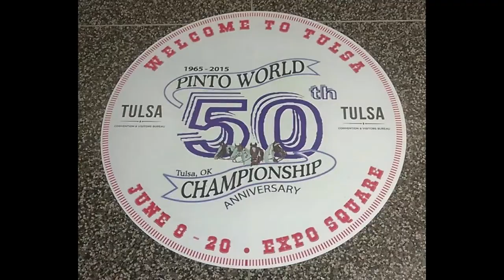Pinto World Championship Show by Fly The Coop MC Swab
It's the largest Pinto horse show in the world!  Thousands come from all over the world to compete and unite with their love of the horse. Their description of the bond and connection with these majestic animals is moving.  It's an unspoken communication that is based on complete trust